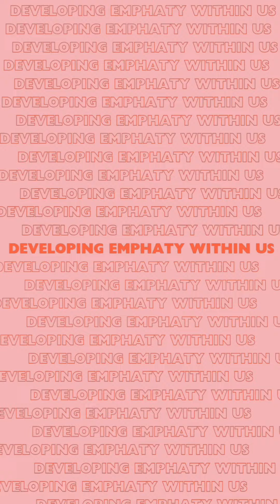Ever wondered what sets successful entrepreneurs apart | Part 4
Join me on a journey of cultivating the entrepreneurial mindset! 😃

Let's unlock the secrets to resilience, innovation, and success. Ready to transform your perspective?